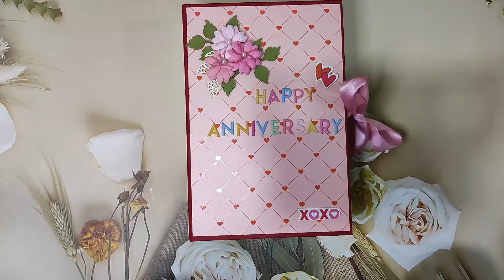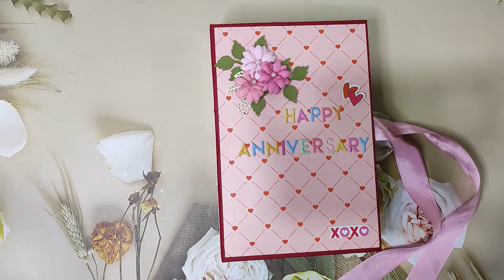Scrapbook for Anniversary Gift/Handmade scrapbook/Anniversary Gift/ Handmade Gift ideas for Husband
Cardstock and paperpack from ITSY BITSY.